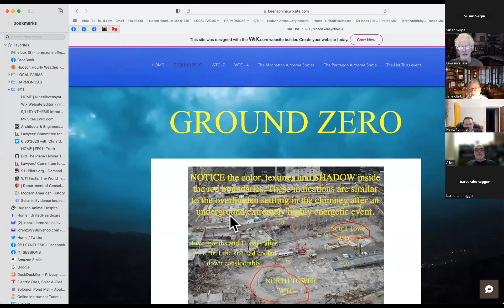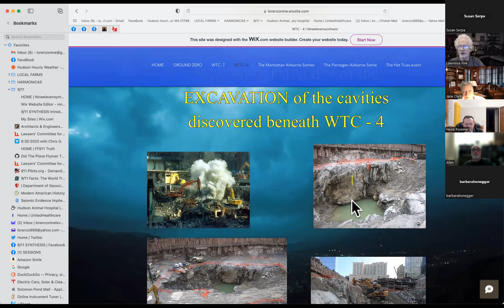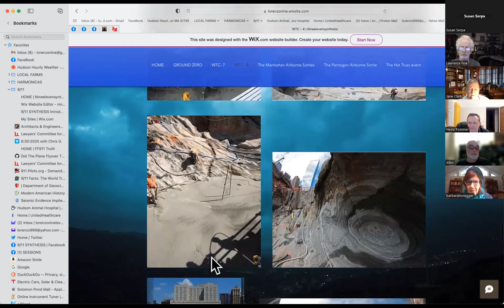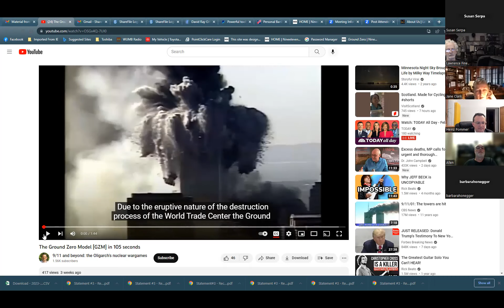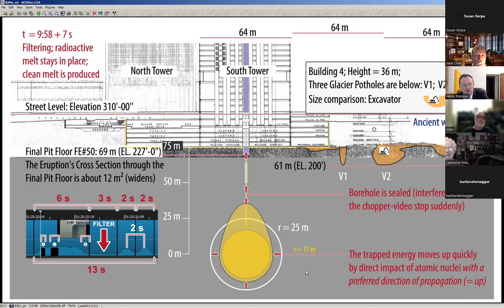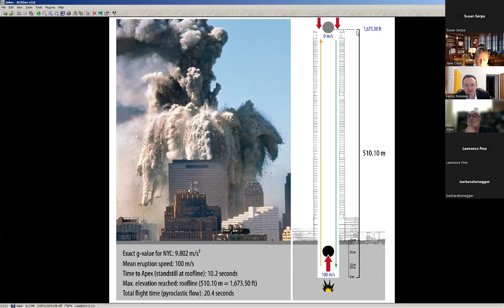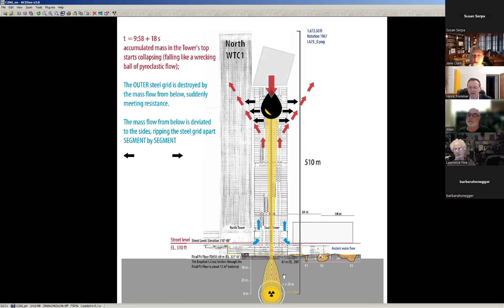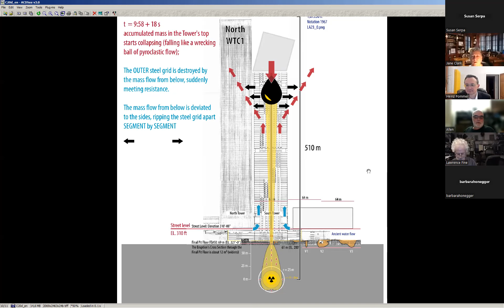9/11 SYNTHESIS - 2/7/23 - Heinz Pommer and guests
Susan Serpa hosts Heinz Pommer with Allen Abrahams, Jane Clark and Barbara Honneger.